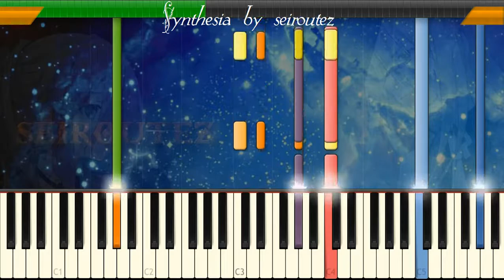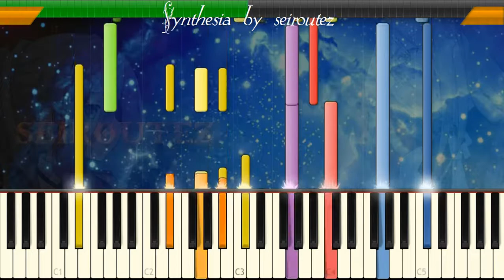[Synthesia][MIDI] couldihavethisdancefor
[Synthesia][MIDI]